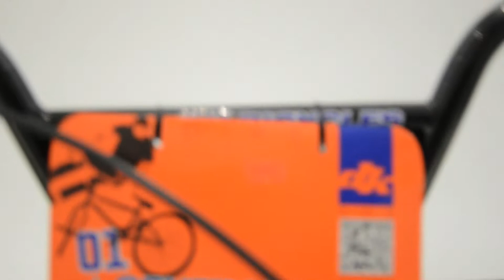DK General Lee BMX Bicycle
From jumping over creeks in the backwoods to cruising down the street, the DK General Lee Bike will take you anywhere you want to go. This kid's BMX bike has a steel frame that makes it lightweight and sturdy. Steel handle bars add to the strength of the bike. To ensure safety of the rider, this steel frame kid's bike comes with a rear U-brake made from alloy. The padded seat takes care of the comfort factor. The other features of this General Lee BMX bike include low profile alloy rims and black wheels. Stylishly designed, this black and yellow DK 20-inch bike is sure to attract attention of passersby.

Please note: If you select Site to Store delivery, your bike(s) will not be assembled upon pickup.

20" DK General Lee BMX Bike, Orange/Black:
Classic DK General Lee style and color
Riding Style: BMX bike
Frame: hi-ten steel frame with alloy stem
Handlebars: 2pc, hi-ten, steel handlebars
3pc chromoly cranks (175mm)
39t front sprocket and 14t rear freewheel
Seat: padded seat
Brakes: alloy, rear U-brake
Brake Lever: alloy, freestyle U-brake lever
Wheels: black, 36h alloy wheel set
14mm rear hub axle
Rims: low profile, alloy rims
Pedals: alloy pedals
23" stand-over height
Dimensions: 27"W x 36"H x 55"D